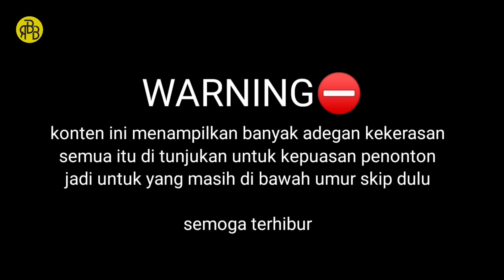YANG LAGI PMS JANGAN NONTON ‼️ ALUR CERITA FILM DONT BREATHE 2 2021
AKHIR KEHIDUPAN KAKEK LEGEND ‼️ ALUR CERITA FILM DONT BREATHE 2 2021

dont breath part 2

-hay kaum bar bar kembali lagi di chanel rio bara bere..
nah lanjutan don't breath 2016 ini ya..
dimana kali ini si pakde joni kakek buta legend sedang berjuang menyelamatkan anak asuh nya dari maraknya penculikan organ dalamm..
mau tau gimana kelanjutannya ?

-ikan teri ikan pauss, bacot kicot gak suka slebeew